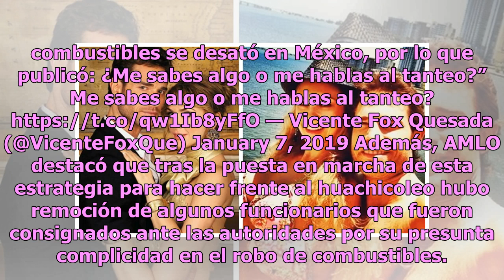¿Me sabes algo o me hablas al tanteo?: la polémica pregunta de Fox a AMLO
El pasado 27 de diciembre en la conferencia de prensa en Palacio Nacional, el presidente Andrés Manuel López Obrador presentó el plan de seguridad que puso en marcha el Gobierno Federal para hacer frente al robo de combustible que se presenta en diversas entidades del país. AMLO dio a conocer que de...